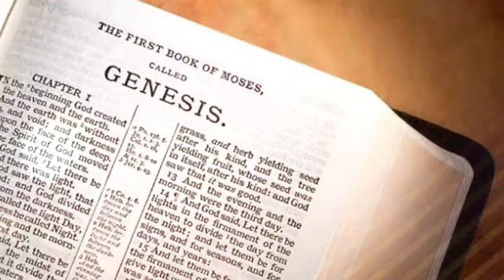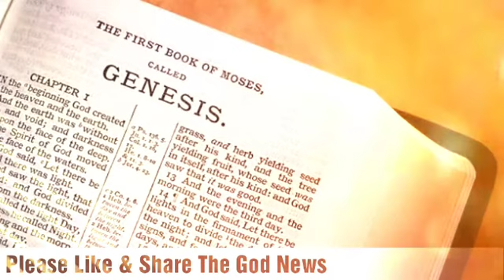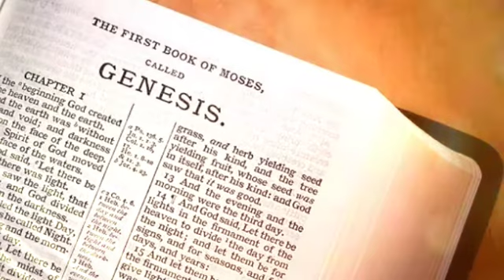The Holy Bible - Genesis Chapter 18 ESV